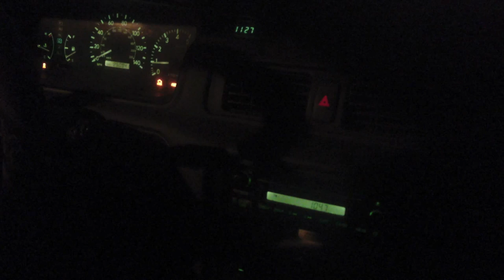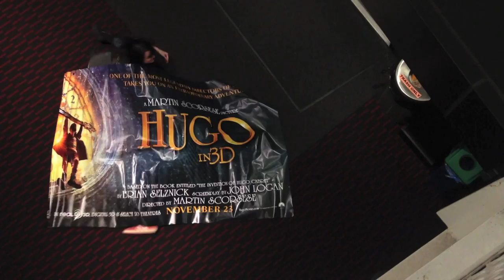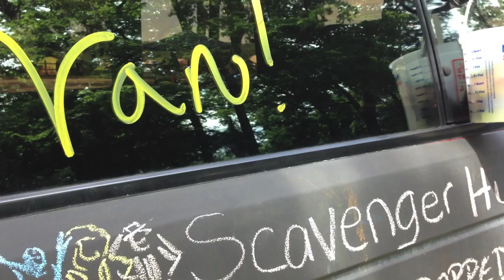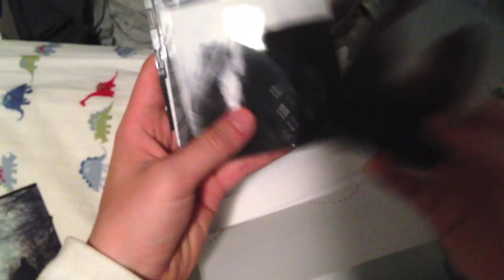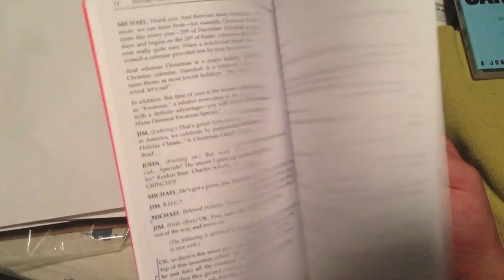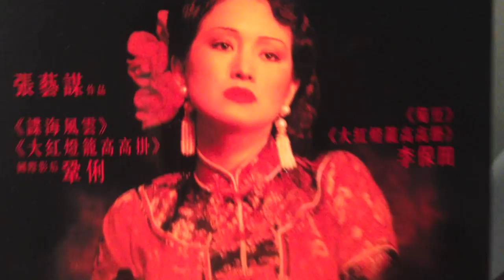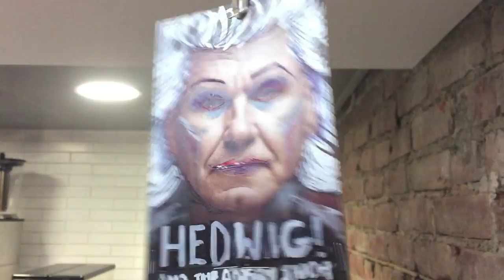Three Second Daily Video Project 2014/2015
Starting on February 5th, 2014, I documented a year in the life of a Jeffrey (THIS Jeffrey) with video clips of various parts of my day. This video is a compilation of 365 three-second clips (technically, 363 three-second clips and one six-second clip... you'll see why), each representative of a day in the year of my life. There are obvious celebrations and holidays present here, but being intimately familiar with my own life, there are a few hidden progressions throughout this project/year that I find pretty cool to watch for. Many of these videos were planned, but I'd like to think that most of them were spontaneous "Quick! Get the camera!" moments (I say "think" because I'm too lazy to go back and check...). A remarkable thing about this project is my ability to recall the details of any given date based on my viewing of the 3 seconds representative of that day, something I likely couldn't do successfully without this visual record. It was a year of messy rooms, bike rides, free rides, set jobs, The Wiz and teaching an old dog new tricks, among many other things. I'm very thankful for most of these things (especially the free rides).

Many thanks to all the participants, animal and human, knowing and unaware.

Celebrity appearances include: Leonardo DiCaprio, Paul Thomas Anderson, Jonathan Demme, Paolo Sorrentino, Richard Linklater, Jon Stewart, Janet Maslin (lol), Constantine the Muppet, J.C. Chandor, Duffy the Disney Bear, Rob Lowe, Rob Marshall, Skip Lievsay, Peter Travers (lol), Daniel Radcliffe, Zoe Kazan, Bill Irwin, a recording of Mariah Carey (lol), and the casts/crew of Boyhood, Foxcatcher, Maps to the Stars, Whiplash, This Is Where I Leave You, Boardwalk Empire, Unbroken (lol), and Birdman.

Thanks once more to all who had a part in this. The Daily Video is no more.

Love,
Jeffrey